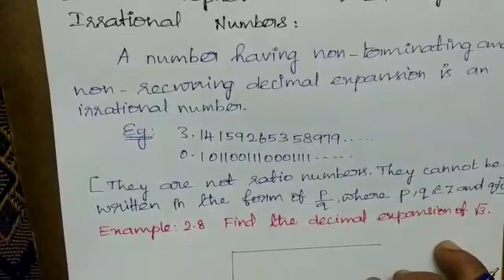9th maths- chapter 2- -Example 2.8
Decimal representation of identify irrational numbers